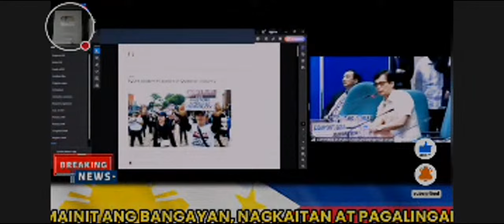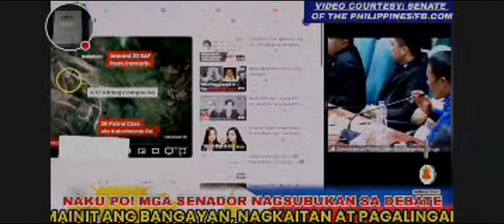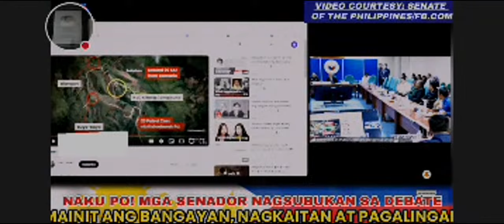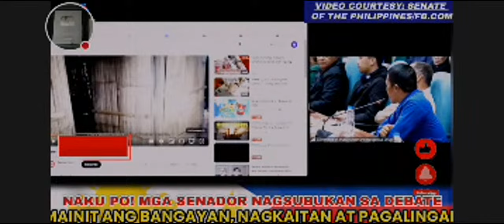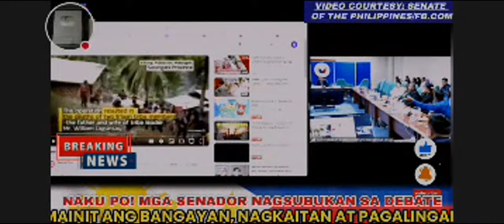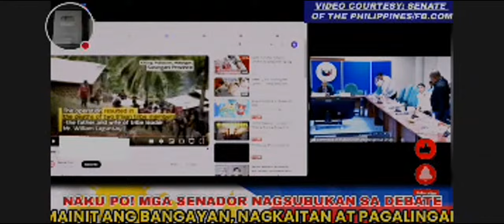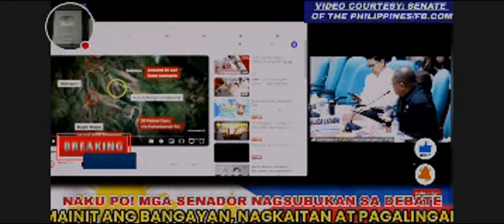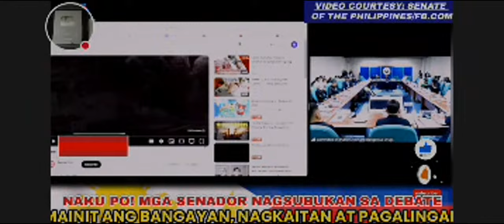NAKU PO! SEN. BATO AT SEN. PADILLA VS ABALOS NAGWLA,ALICE GO.